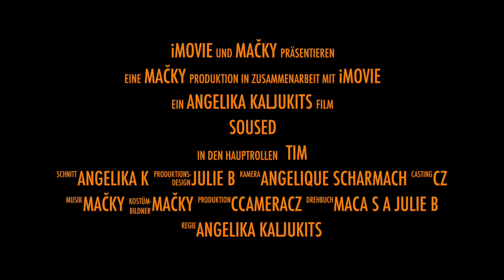Trailer - Videoclip Soused (neighbor)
Your favourite czech band - their problems with their neighbors and a lot of PARTY!!!